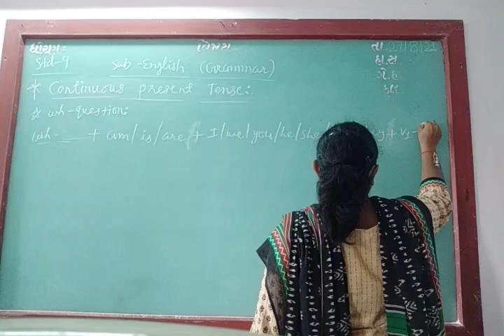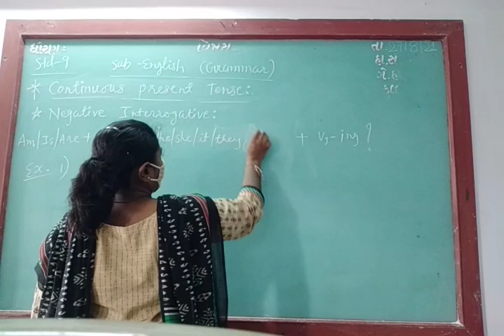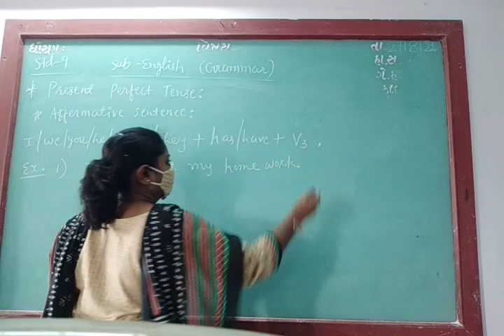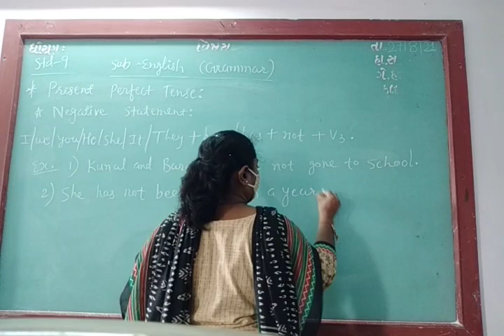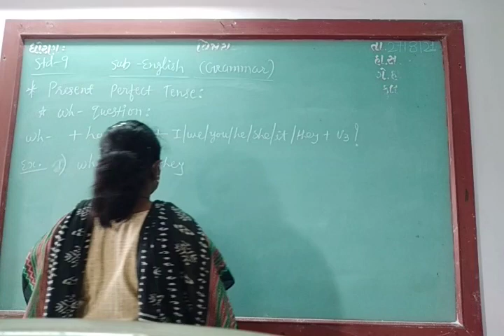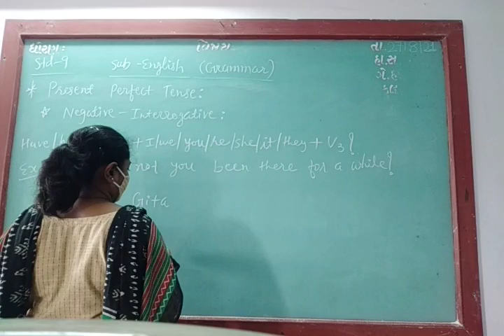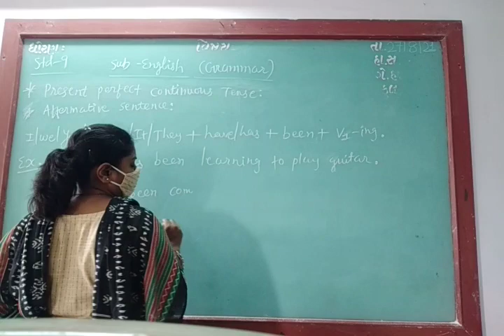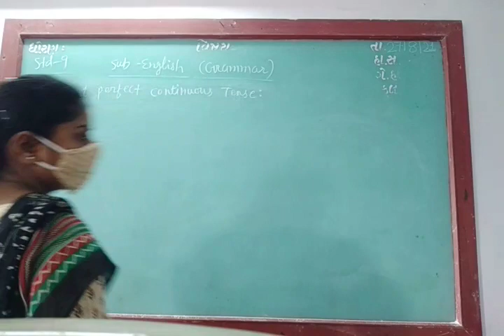ENG MED STD 9 SUB ENG TENSES P 2